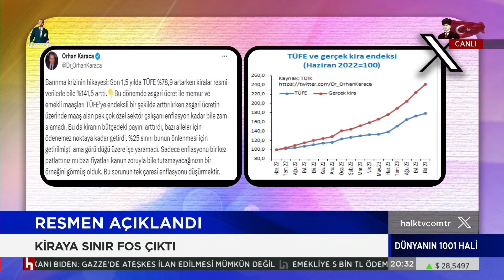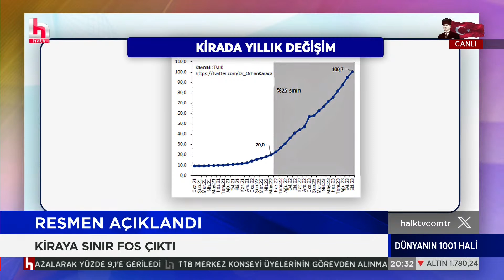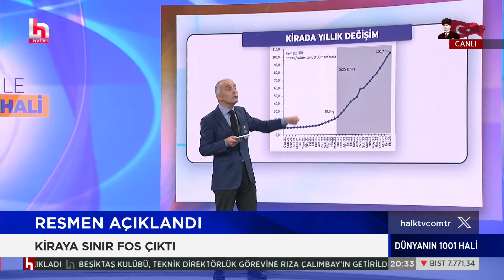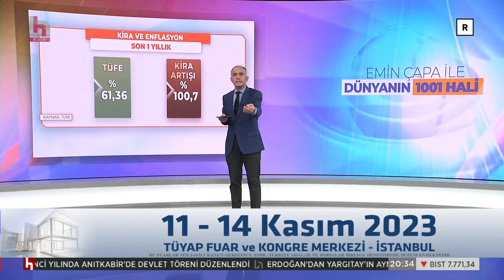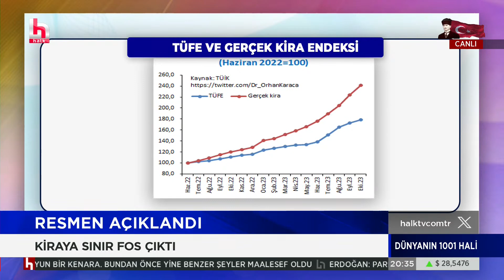TÜİK verilerine göre son 1 yılda kira artışı %100,7 arttı: Gayrimenkul Uzmanı Gökhan Çalık anlattı!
CANLI | Emin Çapa ile Dünyanın 1001 Hali